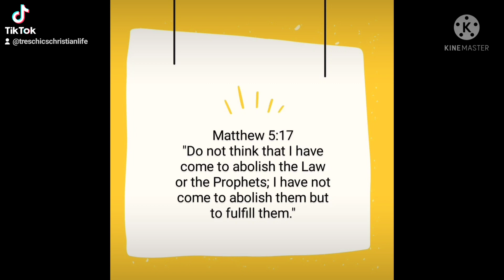Christian Life 7